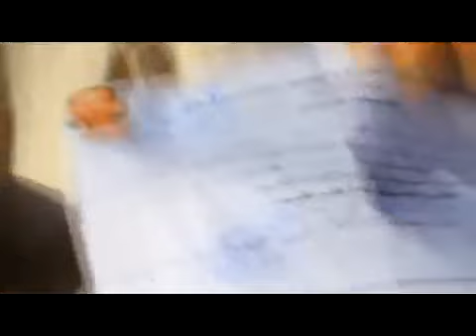مايقعش مستشفيات عدن 3.mp4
عبدالله المناحي